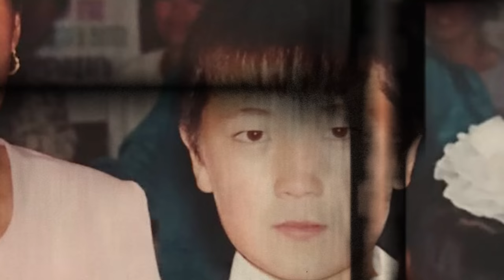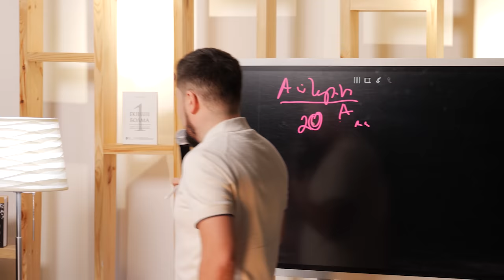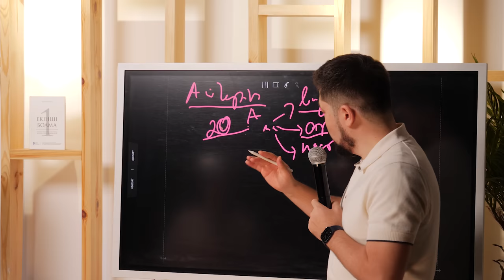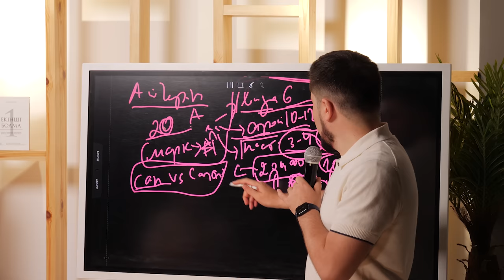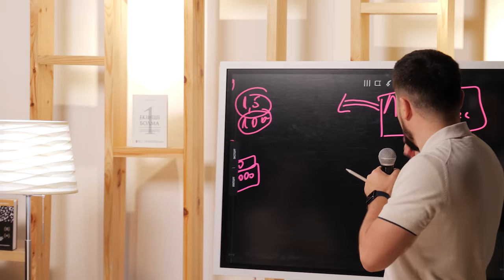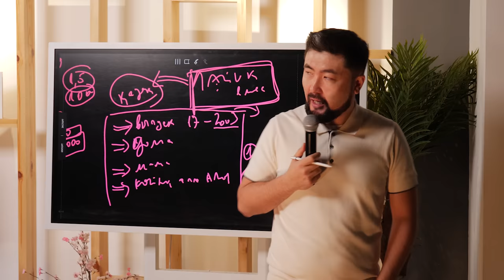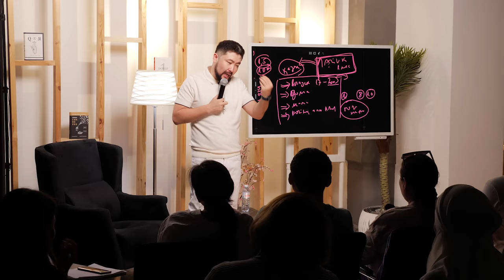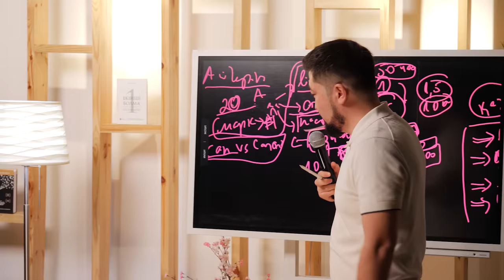ФИНАНСОВЫЙ ПОТОЛОК: ҚАЗІР ТАУЫП ЖҮРГЕН ТАБЫСЫҢДЫ ӨСІРУГЕ НЕ КЕДЕРГІ? | КӘСІПКЕРГЕ РАЗБОР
00:00:00 - Басталуы
00:01:10 - Шоудың аты неге “Екінші шанс” ?
00:07:14 - Финансовый потолок деген не?
00:10:34 - Кәсіпкер Айгерім ханымға разбор
00:38:20 - Шәкіртім Құлан мырзаның оқиғасы
00:42:29 - Диагностикаға жазылу шарттары

“Екінші шанс” шоуының алғашқы санында финансовый потолок туралы әңгіме қозғалады. Разборға қатысушы кейіпкер - кәсіпкер, 20 миллиондық финанстық потолокта тұрып қалған Айгерім ханым. Шоу соңында “Екінші шанс” көрермендеріне арнайы ұсыныс бар